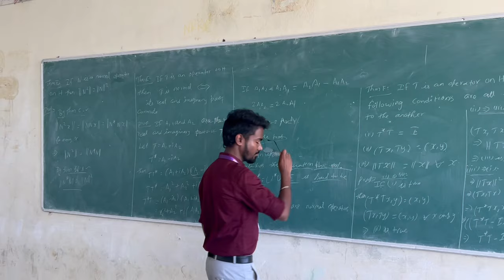RD- Richu Deva (short film) |official teaser | ft. rashith & Karthik